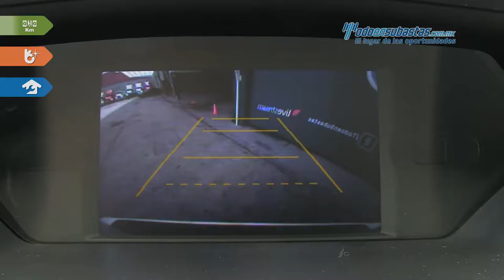Honda • Odyssey EXL 2013 • DB801434